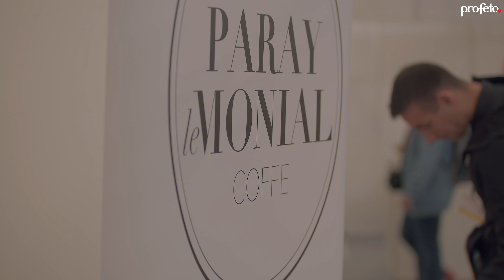Targi Kielce - Profeto na SacroExpo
3 dni, 172 wystawców z 8 krajów, tysiące gości i mnóstwo okazji do spotkań, rozmów i wypicia kawy Paray-le-Monial. Profeto było obecne na XXII edycji SacroExpo – Międzynarodowej Wystawie Budownictwa i Wyposażenia Kościołów, Sztuki Sakralnej i Dewocjonaliów w Kielcach w dniach 27-29 września 2021 r.